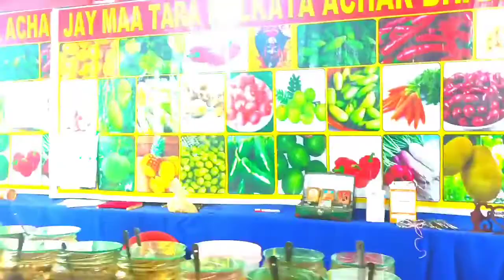Rhita Das ৰ Birthday 🎂🎉 খাবলৈ আহিলোঁ sureshdoley daily Vlogs//